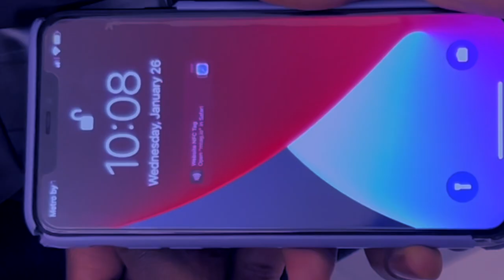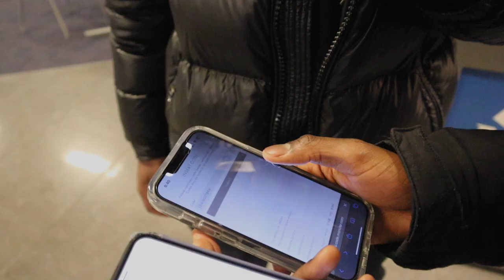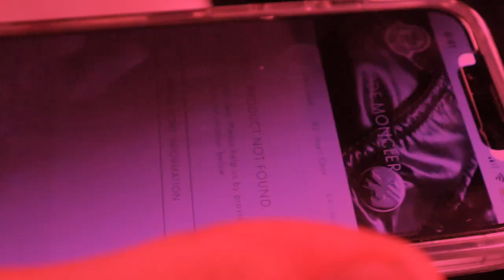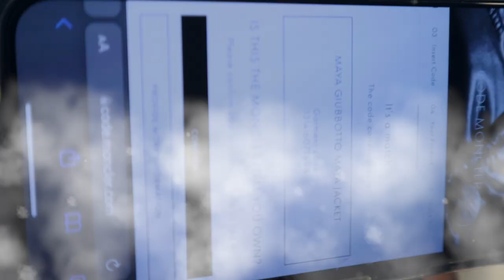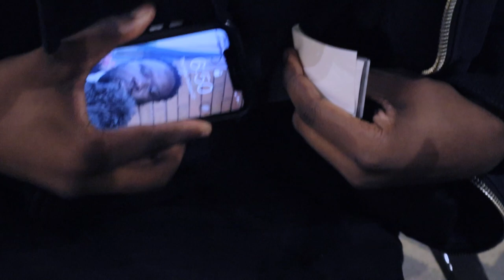Testing Strangers Designer Jackets! (PART 3)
Want to purchase an authentic moncler, moose knuckle or Canada Goose jacket?
 I Tested Strangers Designer Jackets & It Went Wrong...
Testing Strangers Monclers (David armah), college edition.

IF YOU'RE READING THIS COMMENT  "A-TEAM" 😈